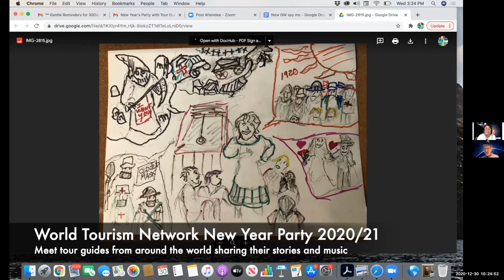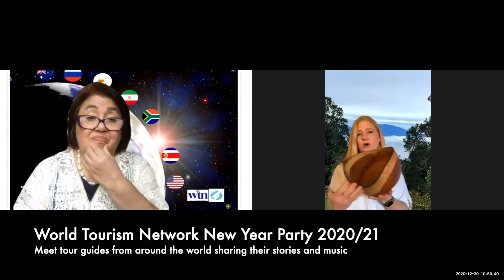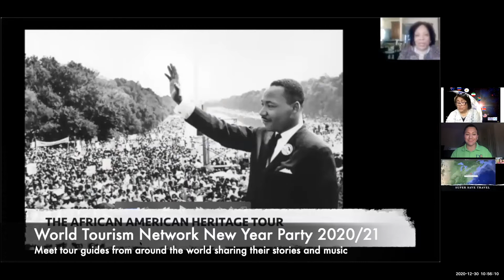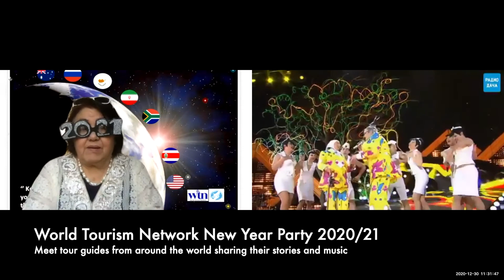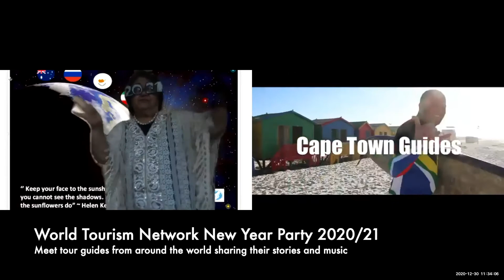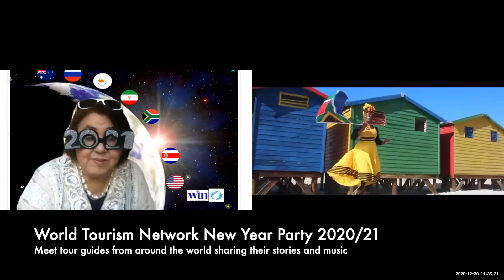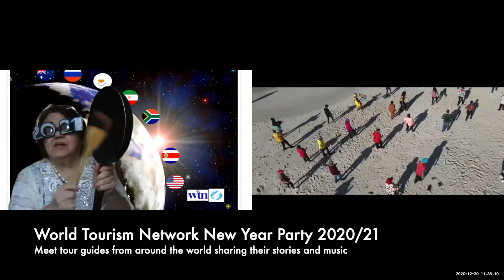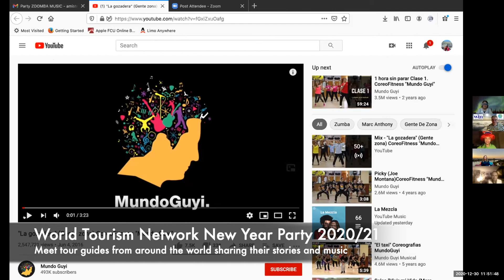World Tourism Network Virtual New Year Party 2020/21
Meet tour guides from around the world, learn about their stories, challenges, and dreams, and listen to their music.

World Tourism Network Members are travel industry professionals  in 124 countries and invited to participate.